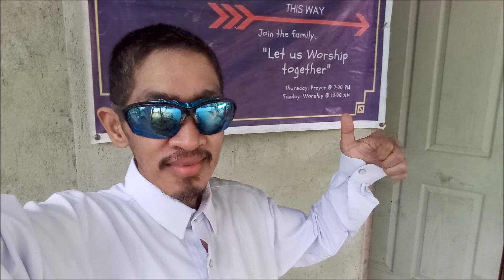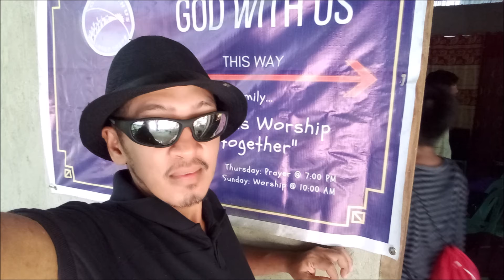GOD WITH US WORSHIP SERVICE